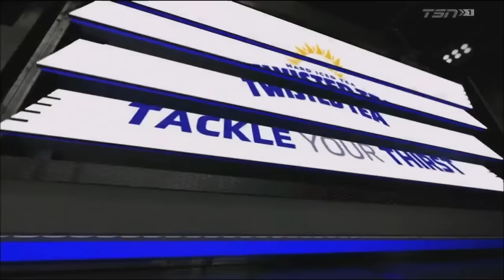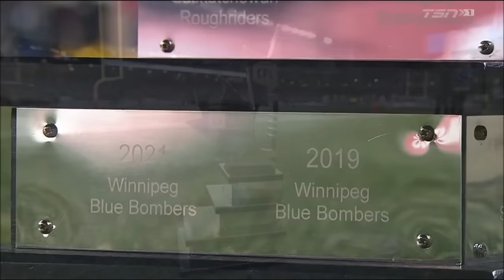Winnipeg Blue Bombers vs BC Lions 2023 Western Final Full Game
Winnipeg Blue Bombers vs BC Lions 2023 Western Final full game. This game was from November 11, 2023.